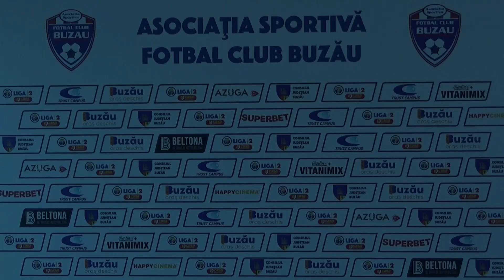Poli Timisoara _ AS FC Buzau PROMO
Poli Timisoara _ AS FC Buzau
duminica, 15 august 2021, ora 11.30
Stadionul "Dan Paltinisanul" - Timisoara